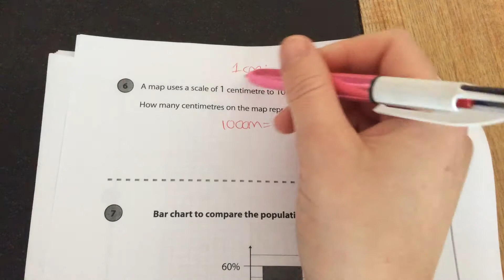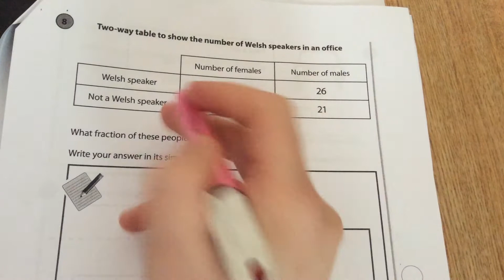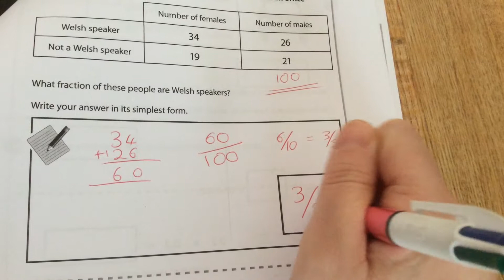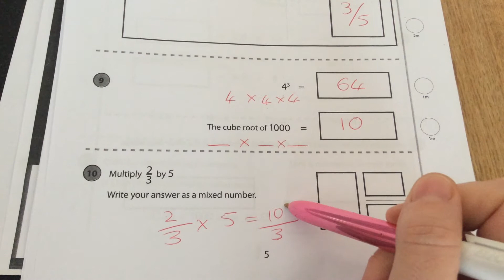Questions 6 to 10